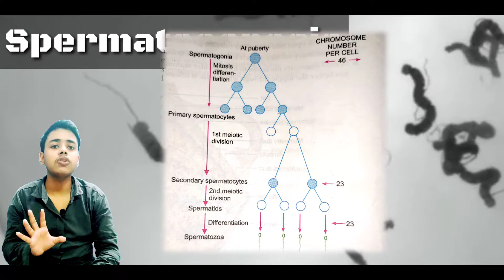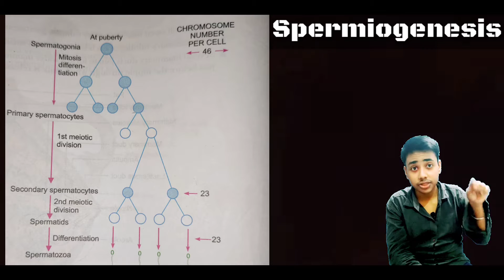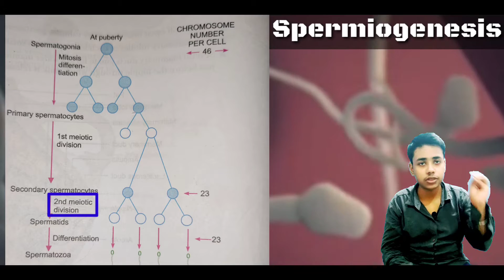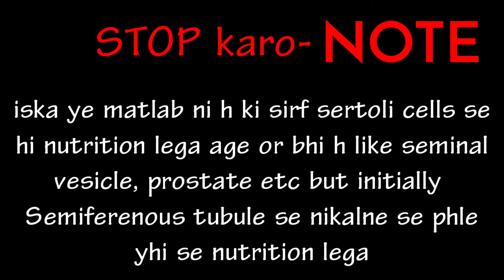Difference between Spermiogenesis and Spermiation | Spermatogenesis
hello dosto is video m hamne discuss kiya h ki spermiogenesis or spermiation m kya difference h or ye video dekh kr apko in dono m koi doubt ni rahne wala. Sath hi m mene is video m spermatogenesis bhi include kiya h to agr apko usme bhi koi dbt tha to bo bhi clear ho jaega. so enjoy ur video.